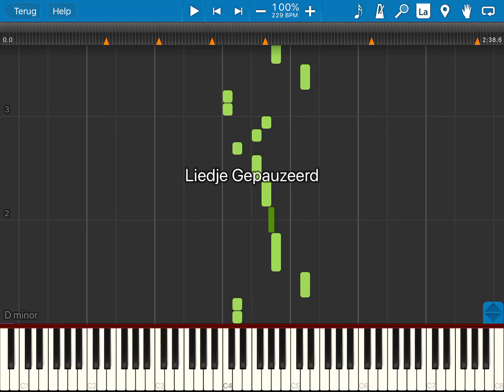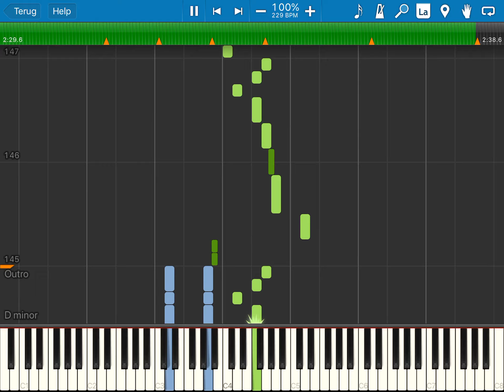Megalovania - undertale remix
10 . 000 likes for part 2 👍😁